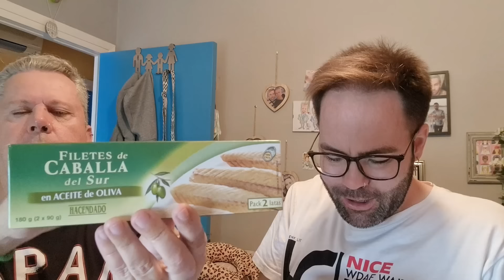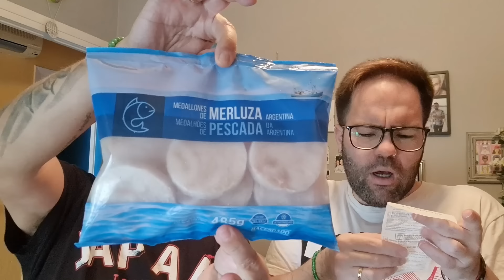No se PUEDEN MENEAR 😰 // Que no me pase como la OTRA VEZ....🫢 // Lo queremos LLEVAR PARA CENAR 😁